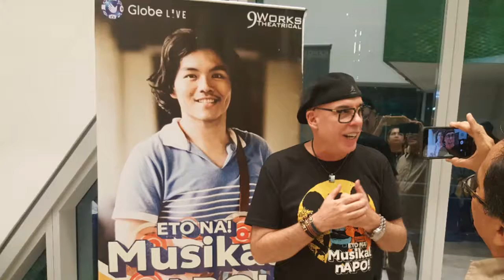Eto Na! MusikalnAPO! Gala Night, Aug 2, 2018